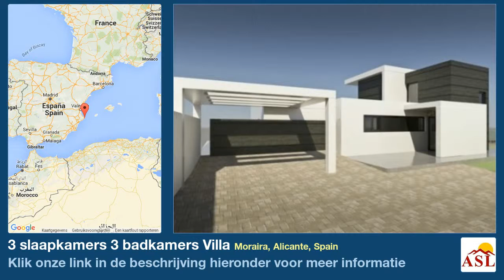3 slaapkamers 3 badkamers Villa te Koop in Moraira, Alicante, Spain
Dit project zal zodra het een eigenaar heeft, worden gebouwd. Het is gericht op het zuiden, is op loopafstand van Moraira en heeft een mooi uitzicht op zee.
Op het niveau van het zwembad en het terras zal er een grote open woon- en eetkamer en een grote slaapkamer met ensuite badkamer komen. Boven zullen er nog 2 slaapkamers met een terras en een badkamer komen.
De villa zal zijn voorzien van vloerverwarming, airconditioning, een alarmsysteem, een carport en een overdekt terras met barbecue zijn.
Een zeer complete villa op een goede locatie . Aarzel niet om contact met ons op te nemen voor meer informatie.